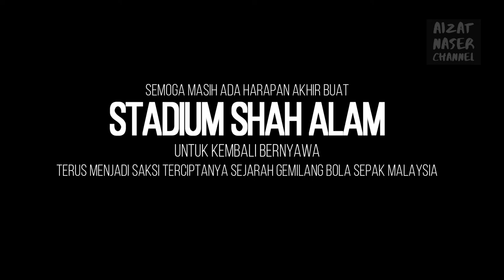Apa dah jadi dengan STADIUM SHAH ALAM sekarang?!!! Sedih!!!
Aku ambil peluang atas urusan aku di Shah Alam baru-baru ini untuk menjengah seketika ke Stadium Shah Alam yang dikatakan bakal diruntuhkan untuk diganti dengan stadium baharu.

Follow FB AizatNaser Follow Page